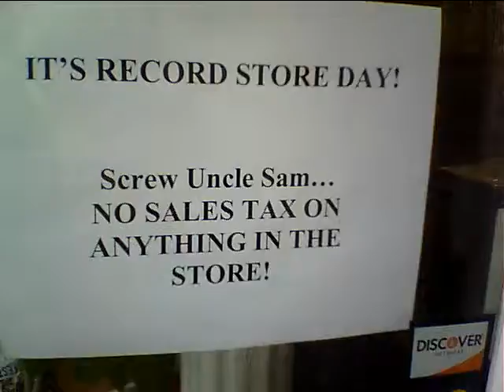RecordDayPt.1 Q3 Field Test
Testing out the Q3 Handy Videp Recorder